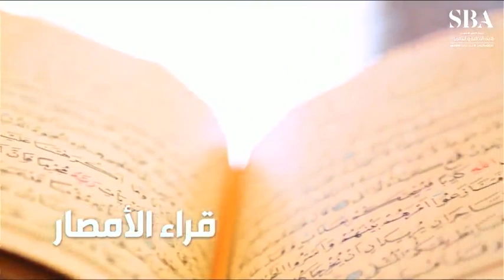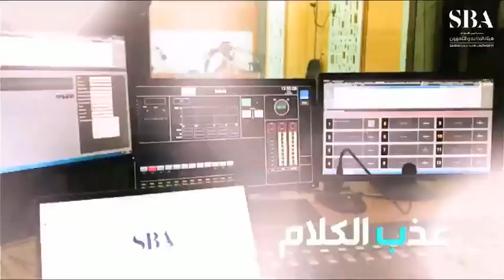هيئة الإذاعة والتلفزيون تطلق الدورة البرامجية للإذاعات السعودية.